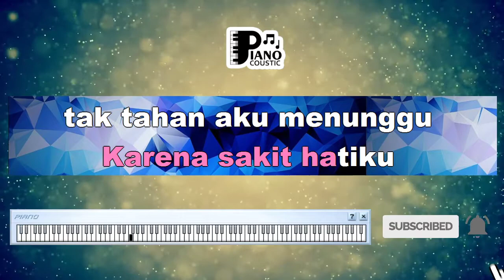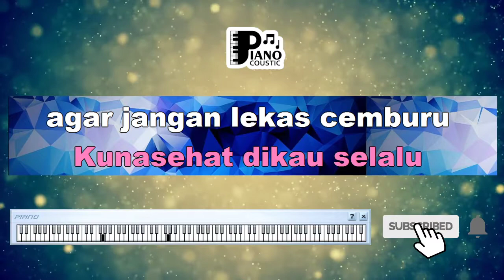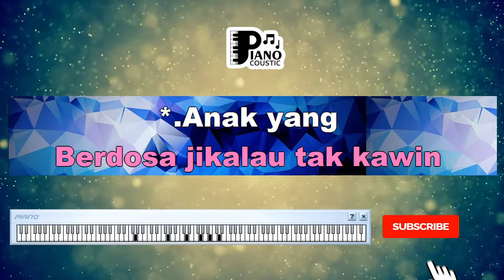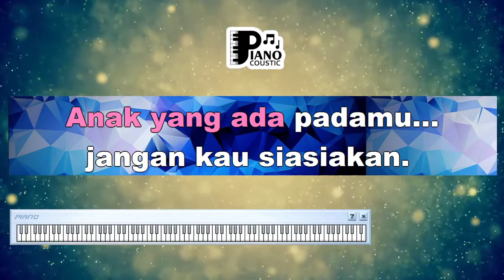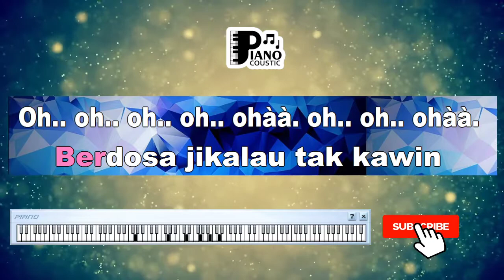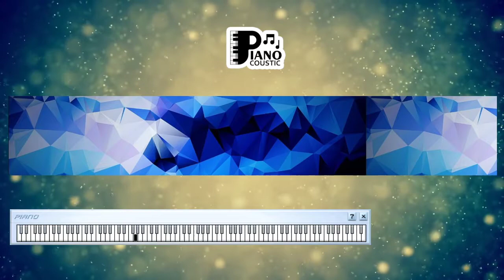"JANDAKU" [IMAM S ARIFIN] KARAOKE KEYBOARD ORGAN TUNGGAL DANGDUT KOPLO LIRIK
. Istri yang 'ku ceraikanlah
Menangis ditengah hari
Menyesal tiada berguna
Tak akan 'ku kembali lagi
Karena sakit hatiku
Tak tahan aku menunggu
Karena sakit hatiku
'Ku nasehat engkau selalu
Agar jangan lekas cemburu
'Ku nasehat dikau selalu
Anak yang ada padamu
Jangan kau sia-siakan
Anak yang ada padaku
Selalu memanggil namamu
Biarpun kau pandang jemu
Asal anakku dijagakan
Dengarlah, wahai jandaku
Carilah jodoh yang lain
Dengarlah, duhai mantanku
Carilah suami yang lain
Usah kau merana selalu
Berdosa jikalau tak kawin
Jangan kau sia-siakan
Selalu memanggil namamu
Asal anakku dijagakan
Ho-ho-ho...
Ho-ho-ho...

Menangis ditengah hari
Menyesal tiada berguna
Karena sakit hatiku
Karena sakit hatiku
Jangan kau sia-siakan
Selalu memanggil namamu
Asal anakku dijagakan
Dengarlah, wahai jandaku
Dengarlah, duhai mantanku
Jangan kau sia-siakan
Selalu memanggil namamu
Asal anakku dijagakan
Ho-ho-ho...
Ho-ho-ho...